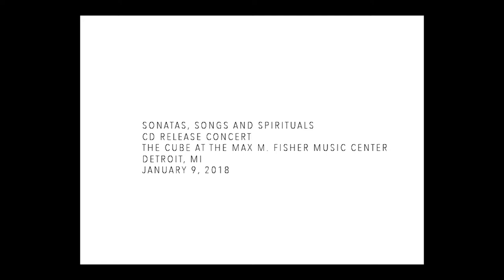Sonata for Solo Trombone - Barney Childs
Kenneth Thompkins, Trombone